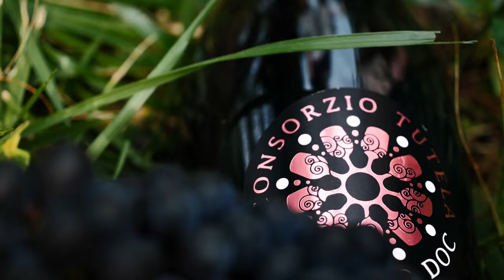JUMP INTO THE FUTURE_SHORT FILM by Carlo Guttadauro for Prosecco doc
JUMP INTO THE FUTURE
Che ne dite di compiere un salto verso il futuro situandoci nel prossimo istante fino a sentire che l’energia vitale e l’energia di movimento scorrano in noi trascinandoci in avanti?
Per saltare nel futuro serve un atteggiamento sperimentale, dobbiamo aprire gli occhi, muovere il corpo per situarci in modo nuovo.
Il parkour, o Art du Déplacement (arte dello spostamento) è libertà di movimento al fine di superare con fantasia e tecnica ogni ostacolo si presenti nel suo tracciato, avvalendosi di corsa, arrampicata, oscillazione, volteggio, salto, rotolamento...
Il parkour nasce nelle periferie francesi espandendosi in tutto il mondo. I valori che guidano il traceur sono il rispetto dell’ambiente, degli altri e di se stesso ma anche la forza e il coraggio.
In occasione del nuovo video che vuole raccontare il Prosecco doc e il suo metodo moderno, il regista Carlo Guttadauro insieme a Thomas Guttadauro e ad Anam Cara, filosofia dell’immagine, lavora con un giovane atleta di parkour, Davide Garzetti, studiando inedite interrelazioni tra il movimento del traceur e gli spazi territoriali del Prosecco Doc: una cantina nel trevigiano, vigneti friulani, Venezia, le Dolomiti diventano l’ambiente in cui saltare, rotolare, volteggiare.
Il movimento del parkour e il movimento della camera si installano insieme in un gioco ininterrotto di sguardi che sorvolano le vigne del territorio, scrutano gli acini di glera, si muovono planando nelle vasche di fermentazione di una moderna cantina.
L’inconscio ottico di Anam Cara esplora il movimento interno guardando in modo inedito le bollicine disegnare mondi e dialogare col l’esterno per portare a unità il movimento che li attraversa e sperimentare una festa inedita.
Prosecco Doc è questa festa in movimento che coinvolge un grande territorio di 9 province situate tra il Veneto e il Friuli, è libertà di viaggiare, saltare nel futuro, comunicando il suo metodo moderno.
Essere moderni è essere attuali, nel qui e ora, in questo spazio tempo.
Jump into the future è un invito al movimento, alla libertà creativa che il genio italiano incarna da sempre.
Jump in the future è un invito a vivere i nostri luoghi quotidiani con vivacità e intelligenza, rileggendo il mondo con occhi nuovi e trovando analogie tra quello che il nostro corpo può fare e un buon calice di prosecco doc.
Prosecco DOC, JUMP INTO THE FUTURE.
Carlo Guttadauro

How about taking a leap into the future by situating ourselves in the next moment until we feel the vital power and the energy of movement flowing through us, pulling us forward?
To leap into the future requires an experimental attitude, we must open our eyes, move our body to situate ourselves in a new way.
Parkour, or Art du Déplacement (art of displacement) is freedom of movement in order to overcome with imagination and technique any obstacle that shows in its path, making use of running, climbing, swinging, vaulting, jumping, rolling...
Parkour was born in the French suburbs and has expanded throughout the world. The values that guide the traceur are respect for the environment, of others and of oneself, but also strength and courage.
On the occasion of the new video that aims to tell the Prosecco DOC and its modern method, director Carlo Guttadauro together with Thomas Guttadauro and Anam Cara, image philosophy, works with a young parkour athlete, Davide Garzetti, studying unusual interrelations between the movement of the traceur and the territorial spaces of Prosecco Doc: a winery in the Treviso area, Friulian vineyards, Venice and the Dolomites become the environment in which to jump, roll, twirl.
The movement of parkour and the movement of the camera work in synergy in an uninterrupted game of gazes that fly over the vineyards of the territory, inspect the Glera Grapes, move gliding through the fermentation tanks of a mod
Anam Cara's optical unconscious explores internal movement watching in an unprecedented way as bubbles draw worlds and dialogue with the outside to bring to unity the movement that passes through them and experience an unprecedented celebration.
Prosecco DOC is this celebration in movement that involves a large territory of nine provinces located between Veneto and Friuli, it is freedom to travel, jumping into the future, communicating its modern method.
To be modern is to be actual, in the here and now, in this space time.
Jump into the future is an invitation to movement, to the creative freedom that Italian genius has always embodied.
Jump into the future is an invitation to live our everyday places with vivacity and intelligence, rereading the world with new eyes and finding analogies between what our body can do and a good glass of Prosecco DOC.
Prosecco DOC, JUMP INTO THE FUTURE. Carlo Guttadauro
Translated by Maria Carolina Mitchell